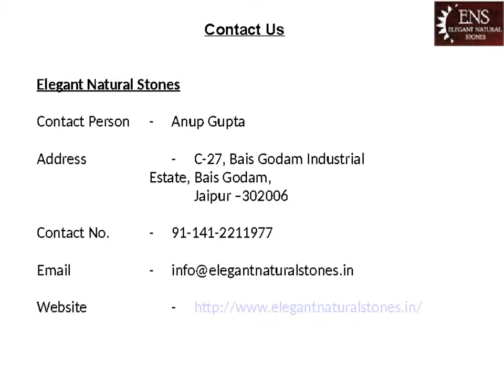Indian Marble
If you regularly clean the marbles, they won’t cost you much like if you get them cleaned after long intervals. To keep the shine and glory of the stone alive, it is important to have a fair knowledge of how to clean it. Here are some of the tips.